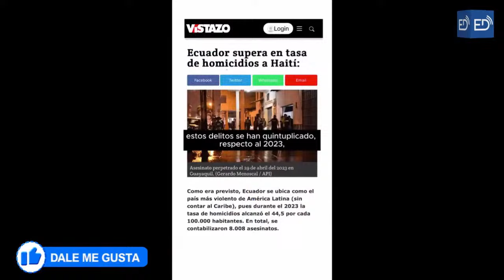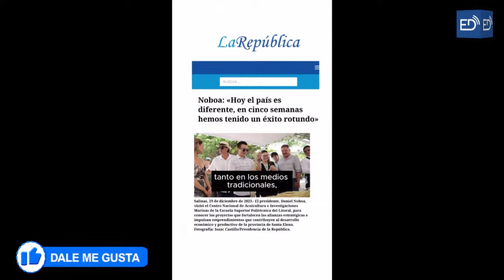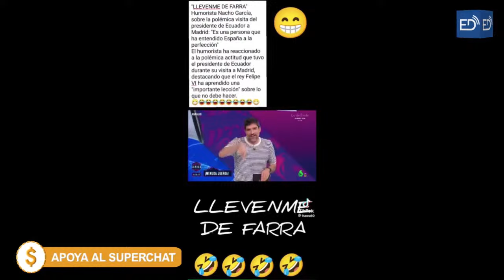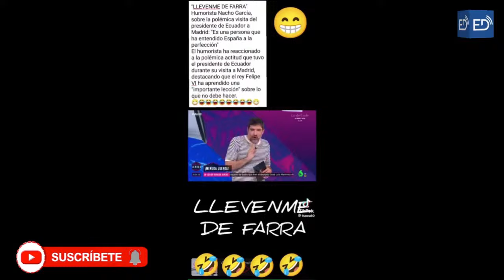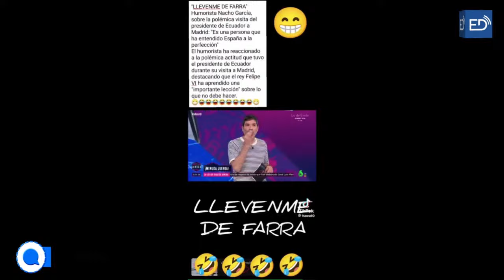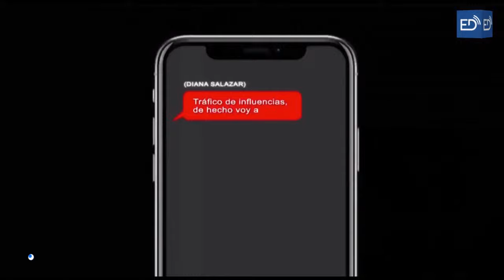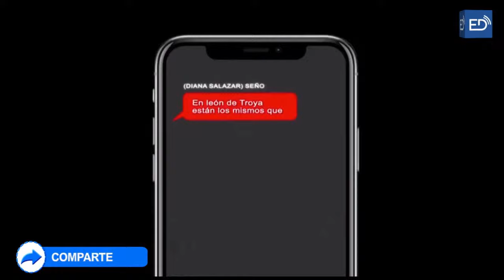🔴 EN VIVO 🔴 ¿Operativos o propaganda política? | Iza: "Noboa es un ignorante y miserable".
LOS ESPECIALISTAS 27 MARZO 2024

Invitado: Dr. Augusto Tandazo - Analista Político y Experto Energético.

FACEBOOK: Ecuador en Directo - Samborondon tv online - La noticia daule 107.5 fm - Periodico El Pichinchano - Ecuador en Directo TV - QuieroTv Ecuador - Publicarte al Día
YOUTUBE: Ecuador En Directo - Ecuador en Directo TV